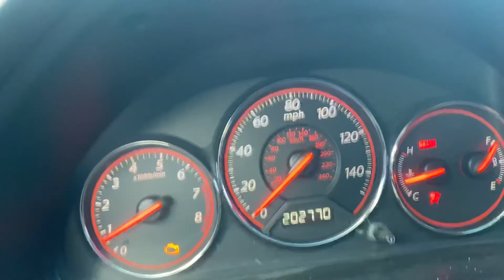Maintenance required light reset 2003 Honda Civic